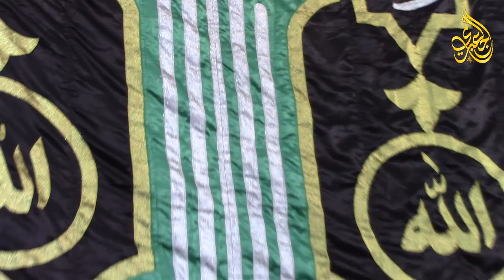الشيخ أحمد عوض أبو فيوض | الأعراف والأنفال عزاء الحاج محمد عبدالصمد شبرا شهاب - قليويبة 16-11-2019